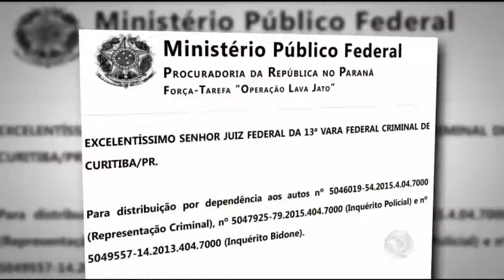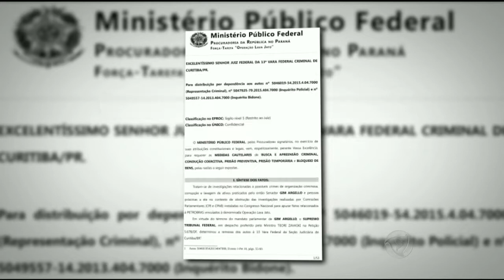Lava Jato investiga depósito de construtora em paróquia frequentada por ex-senador preso na operação